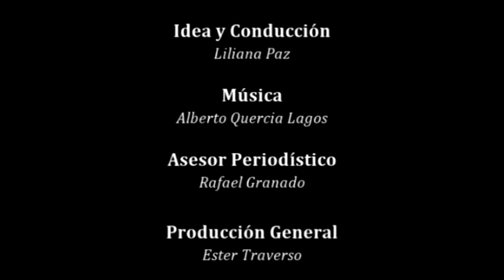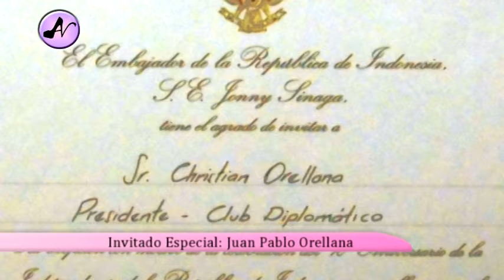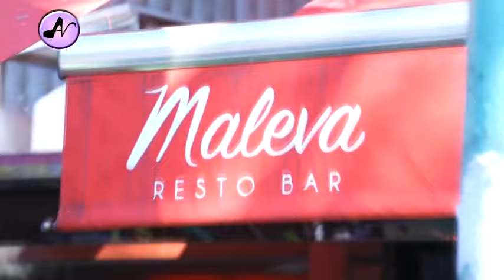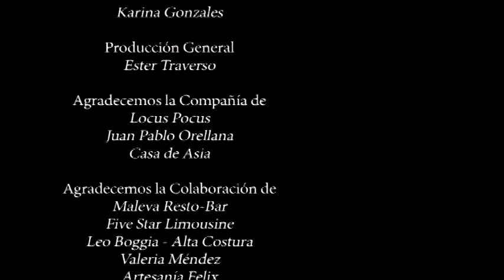"Adónde Vamos? Tv" - Vigésimo Programa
Si te lo perdiste o lo querés volver a ver, te dejamos el vigésimo programa de "Adónde Vamos? Tv".

Invitados:
· Locus Pocus
· Juan Pablo Orellana
· Casa de Asia

Sintonizá Televisión Digital Abierta (TDA) todos los sábados a las 19hs, o bien mirá el programa

"Adónde Vamos? Tv"